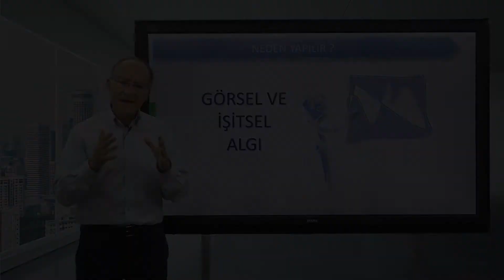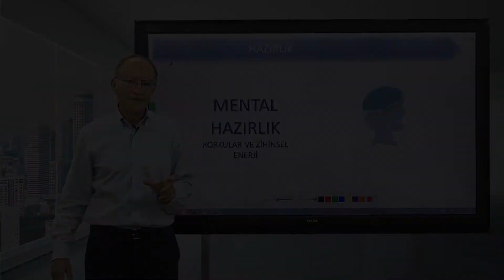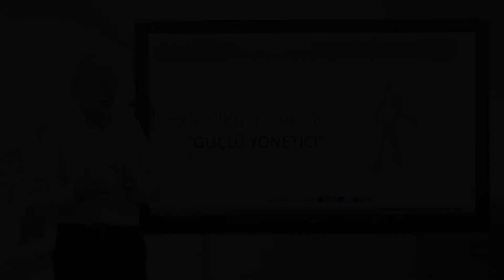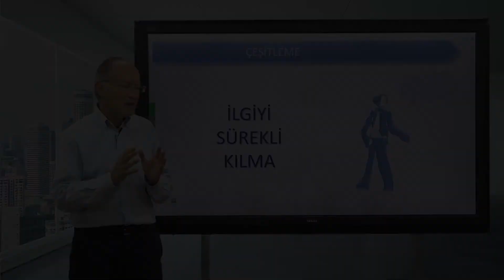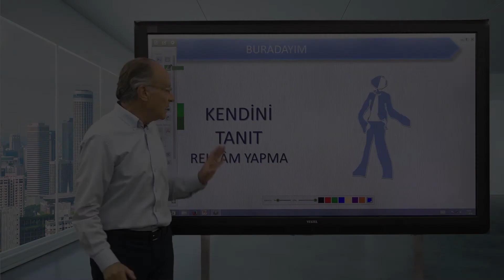Sihirli Sunum Video Eğitim Seti Reklamı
Video Eğitim İçerik Oluşturma Hizmeti

Video Eğitim İçeriklerinizi 10 Yıllık Deneyimle Farklı ve Yenilikçi Teknolojilerle Oluşturuyoruz.
Ayrıca Sunucu / Seslendirme / Sunum Grafik Tasarım / Yerinizde Stüdyo Hizmeti de Sunuyoruz.

Pandemi ile birlikte ülkemizde ve dünyada birçok kurum/kuruluş eğitim faaliyetlerini, uzaktan eğitim yöntemi ile daha ekonomik, hızlı ve etkili biçimde sürdürmektedir. Uzaktan online eğitim yazılım sistemine ülkemizde de hızla geçilmiş olup eğitim faaliyetleri aralıksız olarak sürdürülmektedir. Uzaktan online eğitim konusunda profesyonel bir donanıma sahip olan BERK MEDYA bu alanda önemli ve etkin bir rol oynamaktadır.

Berk Medya, online ve offline gelişmiş uzaktan eğitim, online eğitim yazılım hizmetleri sunmaktadır.
Uzaktan online eğitim ihtiyaçlarını karşılamak adına, eğitim videosu hazırlama konusunda greenbox stüdyo eğitim çekimi, akıllı tahta eğitim çekimi, animasyon eğitim yapımı, promter ile eğitim içerik oluşturma konularında profesyonel ses ve görüntü teknolojileriyle en etkili video ders oluşturma hizmeti sunan Berk Medya, greenbox stüdyolarında veya istenilen herhangi bir yere kurulan eğitim çekim stüdyolarında, eğitim video hazırlama konusunda yılların deneyimi ile en etkili video eğitim içerikleri geliştirmektedir. Eğitim videosu hazırlama ve videolu ders anlatımı konusunda en yeni ve en güncel teknolojiler kullanılarak en iyi ders videoları oluşturulmaktadır. Uygulamalı eğitim içerikleri, alanlarında uzman ekip ile istediğiniz mekanda hazırlanabilmektedir.

Udemy ve Berk Medya markası olan Mesleki Yeterlilik Akademisi Eğitim Platformlarına, kurumsal ve bireysel eğitim içerikleri de oluşturmaktadır. Berk Medya’da stüdyo, çekim, kurgu, montaj, seslendirme, sunucu, sunum grafik tasarım gibi tüm hizmetler aynı çizgi ve kalitede tek noktadan sunulmaktadır.

Günümüze kadar Türkiye’nin önde gelen birçok kurum/kuruluş ve bireysel eğitim içeriğini profesyonel biçimde kurulmuş stüdyolarında mükemmel ses ve görüntüsü ile oluşturan Berk Medya, sayısız online eğitim sitesine en etkili video ders anlatım video içerikleri geliştirmiştir. Berk Medya markası olan Mesleki Yeterlilik Akademisi uzaktan eğitim platformu yazılımı ve video içerikleri Berk Medya tarafından geliştirilmiştir.